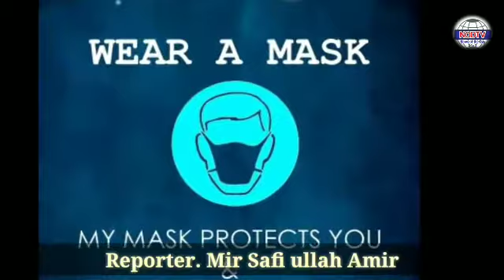WEAR MASK PROTECT YOUR FAMILY AWARENESS PROGRAM.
Hyderabad City Police conducted an awareness program at Basheer Bagh Junction under the slogan 'Use Masks and Protect Your Families'.  Later the  CP Hyderabad said that; The number of corona cases will increase in other states, Masks must be worn properly in public places, Law and Order, Traffic Police on behalf of Hyderabad City Police will conduct awareness on Masks. Everyone should take care of the coronavirus. Everyone should wash their hands and use the sanitizer properly.

 Smt.Shikha Goel IPS Addl. CP. Crime and SIT, Sri.Anil Kumar IPS Addl. CP. Traffic, Sri.Tarun Joshi IPS Jt.CP. Special Branch, Sri.P.Vishwa Prasad IPS Jt. CP. Central Zone, Sri. LS. Chowhan IPS DCP Traffic and other officers have attended the program.